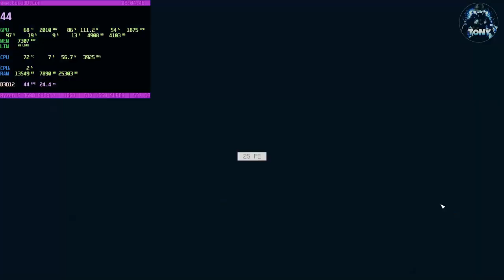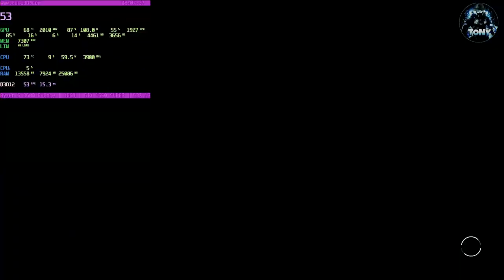STARFIELD | 1660 SUPER + RYZEN 5 3600 | NITIDEZZA E SCALA RENDERING 100% GRAFICA BASSA | FULL HD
Qualità fantastica con rendering e nitidezza 100% con grafica bassa full hd.

MIO REFCODE:563685ph1

PC:
MOBO: B450 GAMING PLUS
CPU: R5 3600
GPU: 1660 SUPER
RAM: 16 GB
CASE: 4000D AIRFLOW CASE CORSAIR

VIDEO TUTORIAL
               GAMES---TECH---MICROSOFT